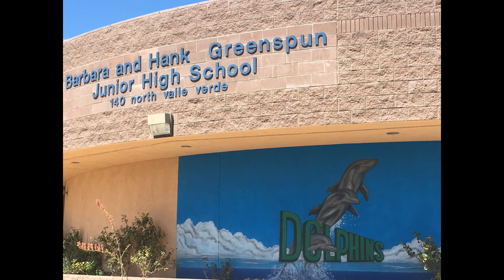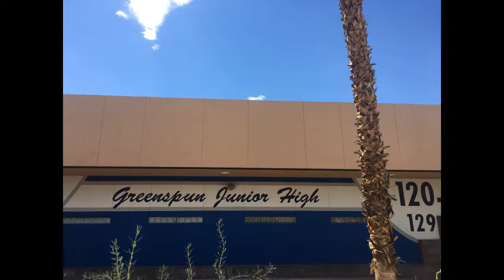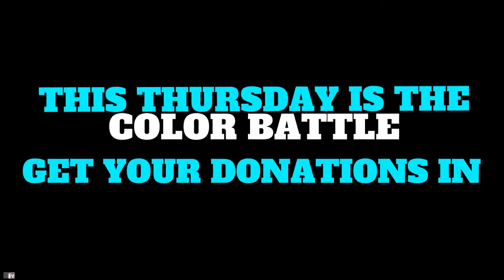Greenspun JHS Announcements 11/6/17